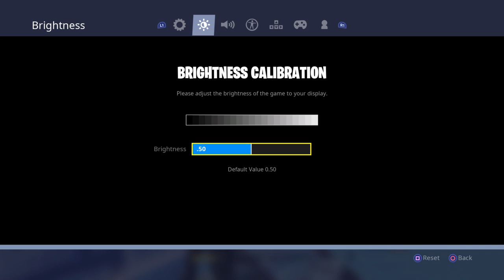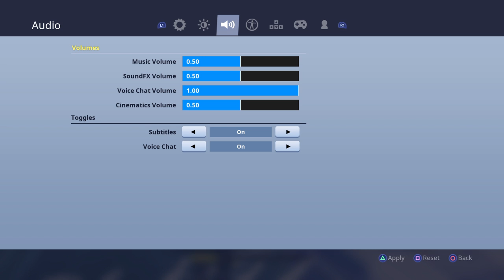Solo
If you want to see a good channel click off of this